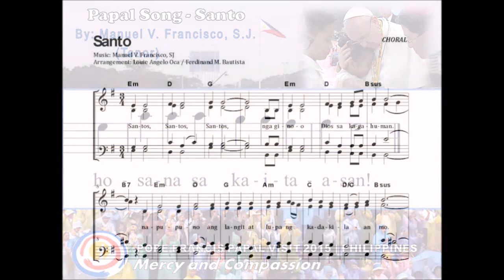H01c Papal Song Santo (Tenor)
Music : Manuel V. Francisco, SJ; Arranged by : Louie Angelo Oca / Ferdinand M. Bautista